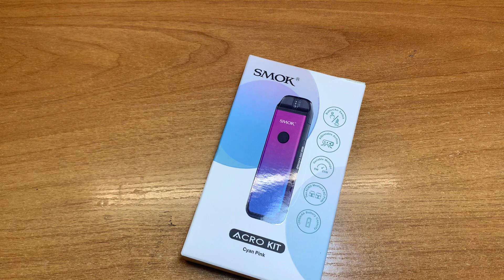Обзор Smok acro